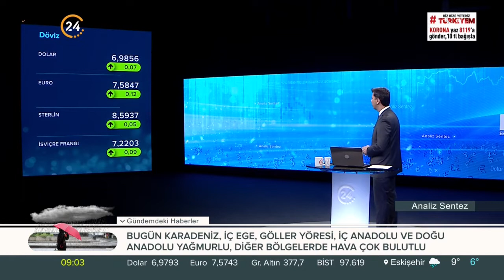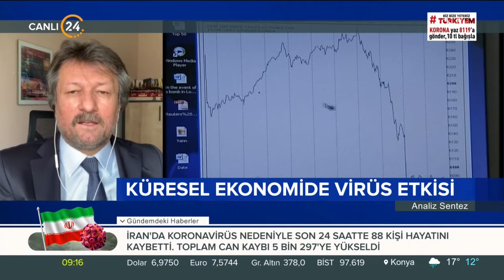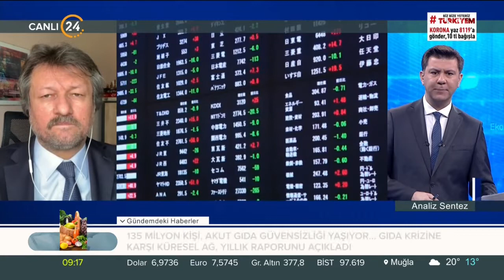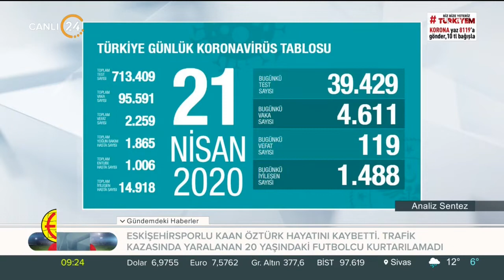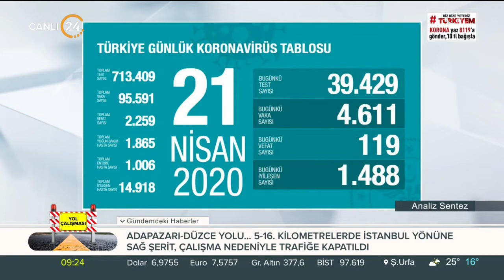Kahraman Poyrazoğlu ile Analiz Sentez (Sadi Özdemir, Mustafa Kartoğlu) - 22 04 2020